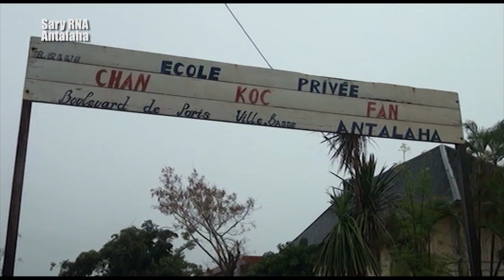Jerry Macoss 2017 visite Oct. Antalaha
Ecoutez & téléchargez Jerry Marcoss sur toutes les plateformes légal.